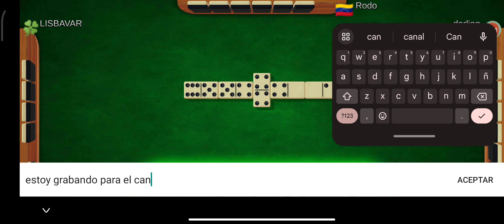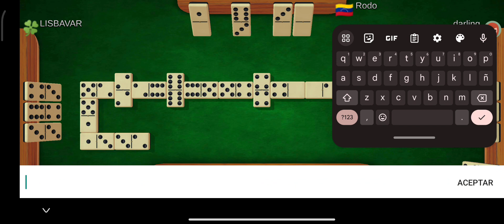😍 DOMINO☝DOMINOES 😎 HOW TO PLAY DOMINOES👈😎 MATCHES😎👍 DOMINOES FALLING 🙏 MATCHSTICK ☺️👌90000 PKV